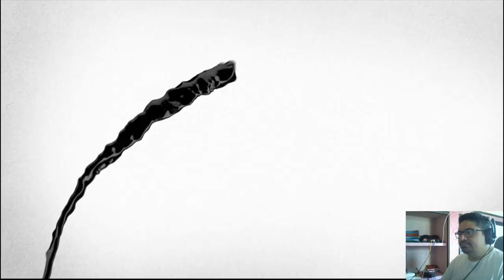Dust an Elysian Tail Episodio 5 - Las Cuevas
Bueno señores nueva seria al canal Dust an Elysian Tail un juego con un combate muy dinámico y entretenido ademas de algo muy especial que a todos nos gusta Furros!!!